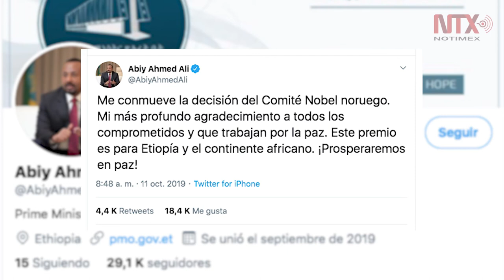Nobel de la Paz "reconocimiento eterno" a ideales de unidad: Abiy Ahmed Ali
Abiy Ahmed Ali obtuvo el Nobel de la Paz para 2019 por impulsar el acuerdo de paz firmado el año pasado que puso fin a dos décadas de hostilidad y guerra entre Etiopía y Eritrea.